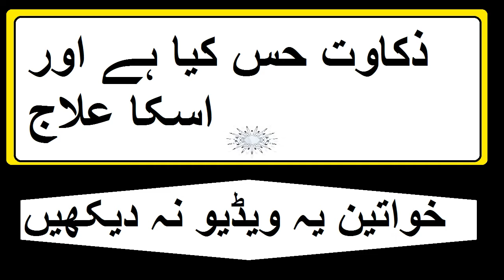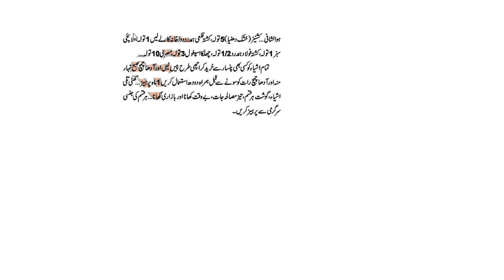zakawat hiss kia hy aur mardana kamzori kia hy aur iska ilaj urdu/hindi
aj  main ap bhaion ko batoan ga k zakawat his kia hy aur q hoti hy aur iska ilaj hosakta hy ya ni, ilaj kitny arha ka hoga, ilaj sasta hy ya ni, ye sub kuch main aj ap bhaion aur doatoan ko bataon ga.
surat anzal | zakawate hiss | mardana timing ka asan ilaj in urdu hindi.
surate anzal mardon ki aam si bimari hy jo ziada taar nafsiati bimari he preshani khof aur dar ki waja se anzal jaldi ho jata he.mazeed malomaat k liay mokamal video dakhain,,,,,